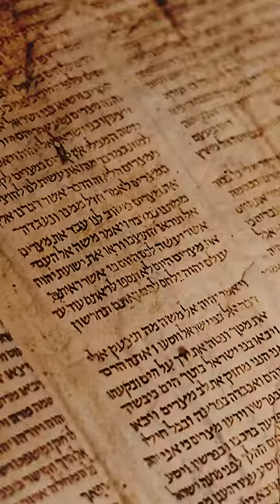This Ancient Demon Has Returned…